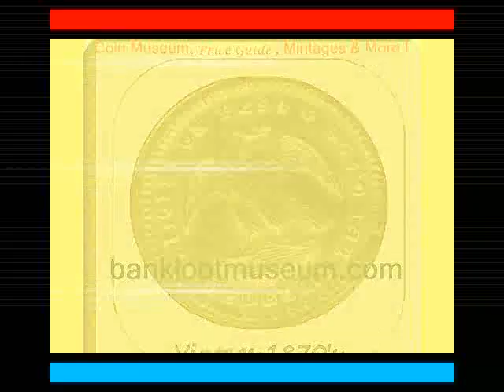The Famous; Bank Loot Museum !